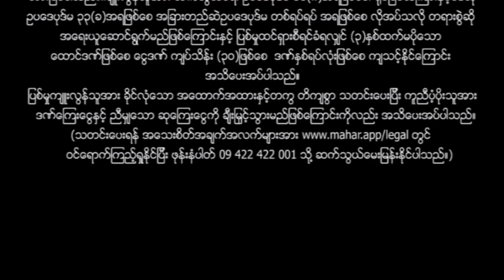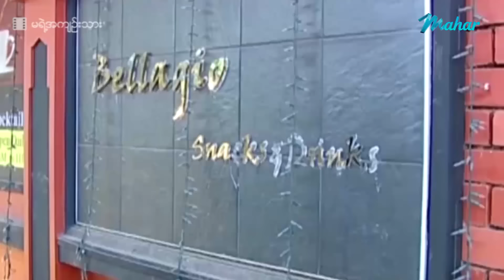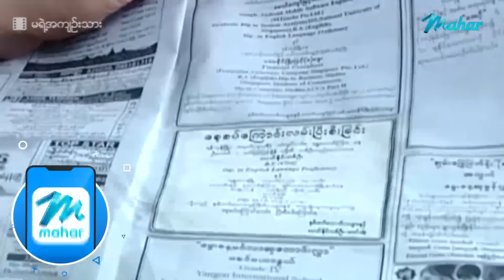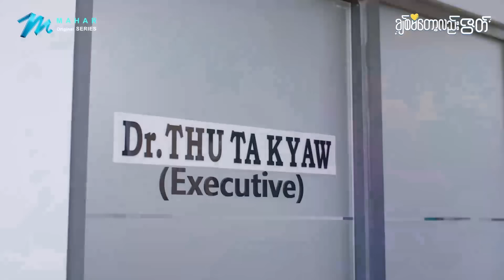မြန်မာဇာတ်ကား - မရဲ့အကျဉ်းသား - မင်းရာဇာ ၊ စိုးမြတ်သူဇာ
Presenting daily.

မဟာ အပလီကေးရှင်းကို ဖုန်းမှာ install လုပ်ပြီး
မြန်မာဇာတ်ကားသစ်များစွာကို ကြည့်ရှုနိုင်ပါတယ်။